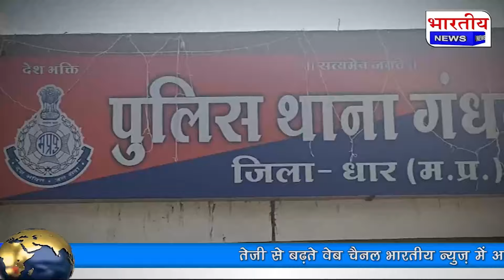DHAR : गंधवानी में अनाज व्यापारी के साथ दिनदहाड़े हुई लुट, लुटेरों ने किया धारदार हथियार से हमला। MP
गंधवानी धार मध्यप्रदेश

धार जिले के गंधवानी में अनाज व्यापारी के साथ दिनदहाड़े हुई लुट, व्यापारी पर लुटेरों ने धारदार हथियार से हमला कर लुट को अंजाम दिया हैं, जिसमें व्यापारी नत्थू लाल राठौड़  घायल हो गए जिनका प्राथमिक उपचार कर बड़वानी रेफर किया है। बताया जा रहा हैं कि  70 से 80 हजार रुपए  की लूट को अज्ञात लुटेरों ने अंजाम दिया हैं सूचना मिलने पर पुलिस भी मौके पर पहुंची। अनाज व्यापारी   के साथ उनके पिकअप वाहन का चालक भी था ड्राइवर भी था जो हर सप्ताह की तरह आज भी गंधवानी से जीराबाद अनाज खरीदने के लिए जा रहे थे तभी अचानक दो बाइक पर सवार 6 लोगों ने धारदार हथियार से हमला कर करीबन 80,000 रूपये छीन कर ले गए।